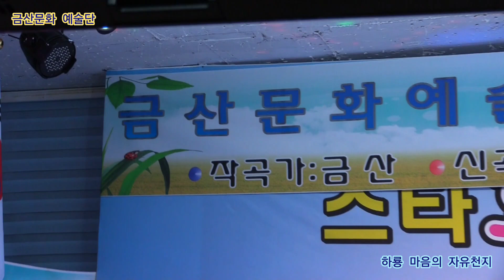하룡 마음의 자유천지 원곡방태원 제357회 한국가수협회 금산문화 예술단 정기공연 스타효사랑 특설무대